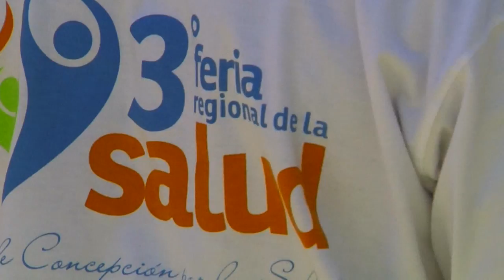3ra Feria Regional de la Salud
El pasado viernes 7, en la Facultad de Ciencias de la Salud, se realizó la Feria Regional de Salud, en el marco del Día Internacional de la Salud, que se celebra cada 7 de abril.

La tercera Feria Regional Desde Concepción por la Salud, fueorganizada, de manera conjunta, por la Facultad de Ciencias de la Salud de nuestra Universidad, la Municipalidad y el Hospital de Concepción del Uruguay.

La Feria se lleva a cabo en el Predio de la Facultad, con propuestas académicas, científicas, interactivas y recreativas, a fin de promocionar conductas saludables en la comunidad. Fue visitada por alumnos de la primaria y secundaria de diversas escuelas del departamento Uruguay y público en general.